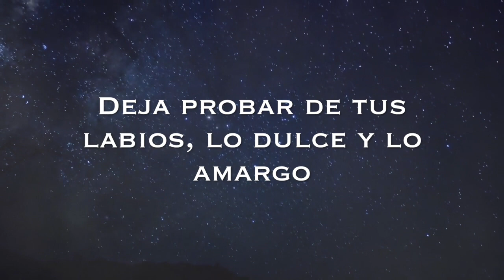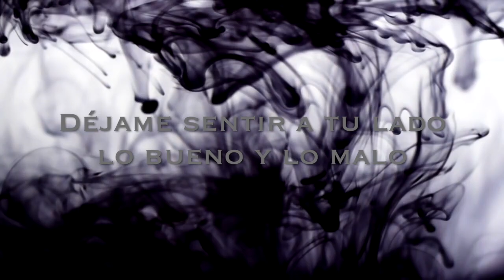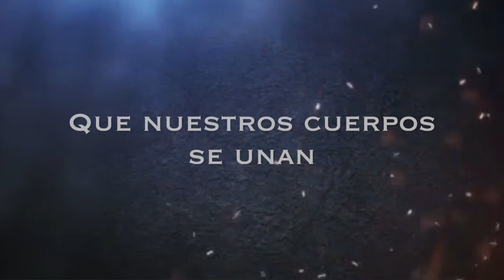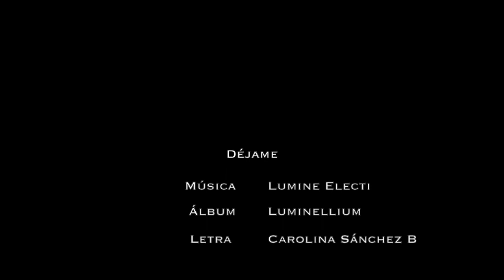¨DÉJAME¨LUMINE ELECTI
CANCIÓN DEL PRIMER DISCO DE LA BANDA LUMINE ELECTI